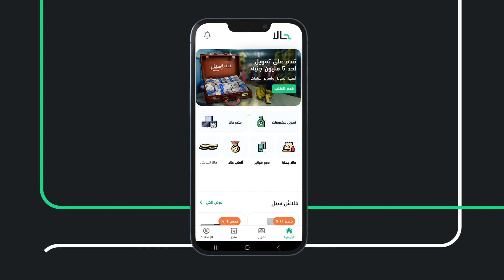إعلان | تساهيل - حالاً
إعلانى الجديد (تساهيل/حالاً)
لو حضر الكاش.. انتهي النقاش
قدّم دلوقتي على تمويل لمشروعك لحد مليون جنيه أو أكتر
تمويل حالا وتساهيل هينهي معاك نقاشات كتير
قدم على تمويل تساهيل ​واستلم في 5 أيام بس ​​
اختار نظام السداد اللي يريحك حتى ٣٦ شهر
الكاش حاضر في 5 أيام بس مع تساهيل.​
كبّر مشروعك دلوقتي بتمويل لحد 3 مليون ج أو أكتر, بدون إجراءات بنكيه، على فترات سداد مريحة.​
لو_حضر_الكاش_انتهى_النقاش